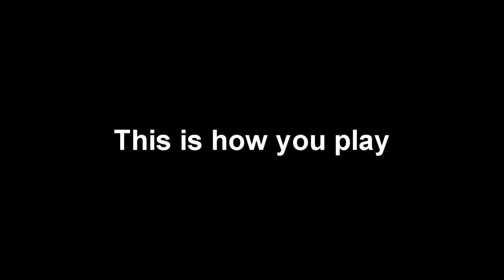How real men play BattleField 1943